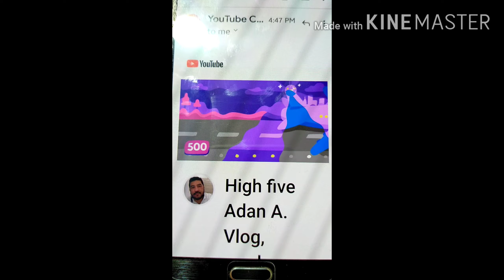BUHAY OFW-GINABI SA PAG UWI+500 SUBSCRIBER'S THANK YOU VERY MUCH.